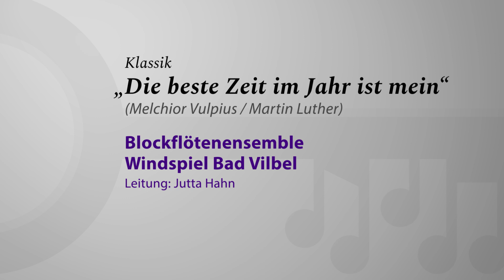Klassik: Die beste Zeit im Jahr ist mein - Vulpius/Luther - Blockflötenensemble Windspiel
Hörbeispiel der Impulspost Schlüsselmusik.
Komponiert von Melchior Vulpius und Martin Luther,  ausgeführt vom Blockflötenensemble Windspiel Bad Vilbel unter der Leitung von Jutta Hahn.

Musik ist das Thema der Impulspost der Evangelischen Kirche in Hessen und Nassau (EKHN) in diesem Frühjahr. Die Aktion möchte die verschiedenen Facetten und Wirkungsweisen von Musik ins Bewusstsein bringen sowie die Vielfalt von christlicher Musik und musikalischen Ausdrucksformen des Glaubens aufzeigen. Orgel und Gesang prägen bis heute die Gottesdienste, aber auch andere Instrumente und musikalische Richtungen – von Tradition bis Moderne. Bunt und facettenreich, laut und leise, zum Zuhören und zum Mitmachen, einladend für alle.

Mit Impulspost-Aktionen spricht die hessen-nassauische Kirche ihre Mitglieder zwei Mal im Jahr mit besonderen Themen an. Dazu gehören unter anderem Briefe an alle Haushalte im Kirchengebiet sowie Plakat- und Mitmachaktionen vor Ort.